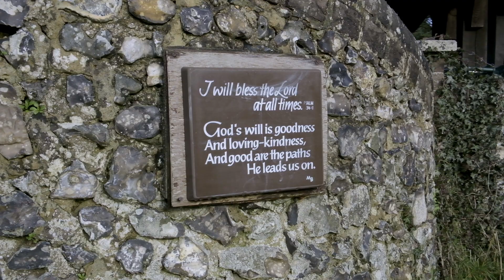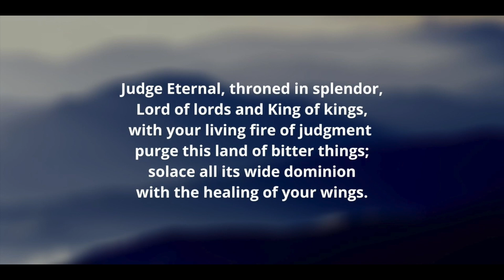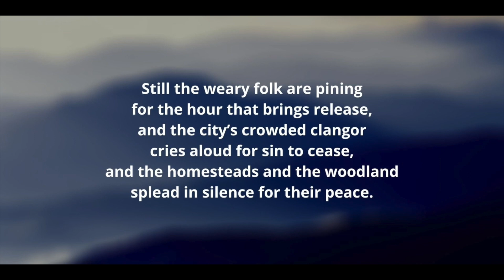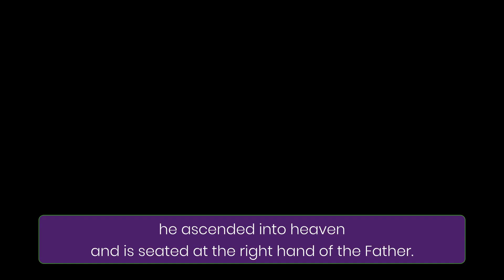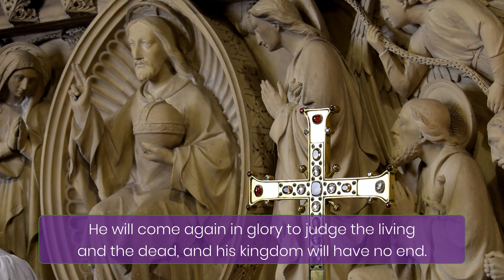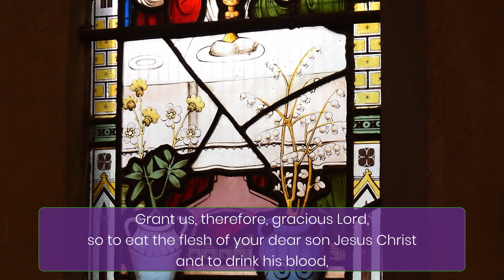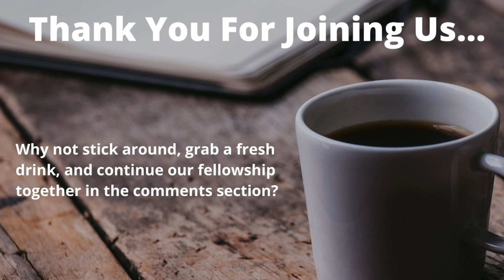08:30am Service | 21st November 2021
Join us for our service of Holy Communion online.